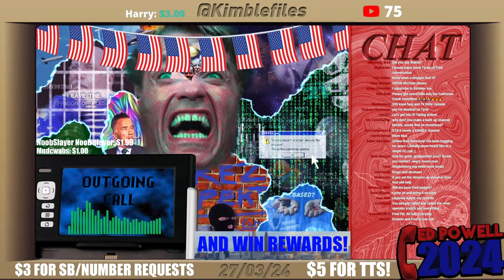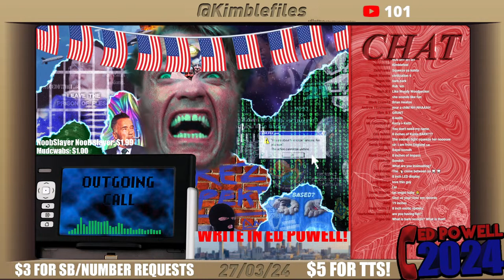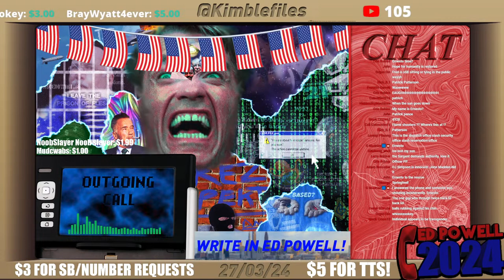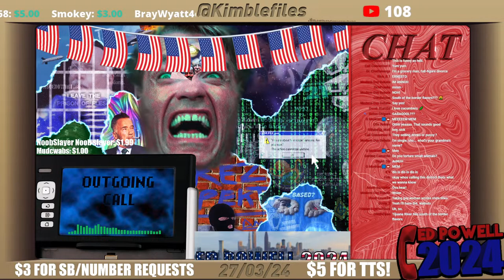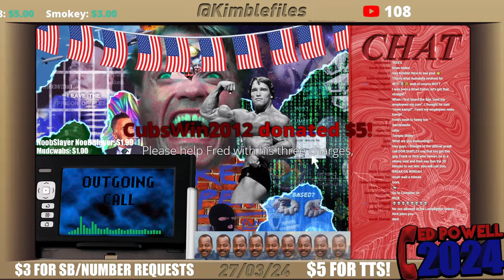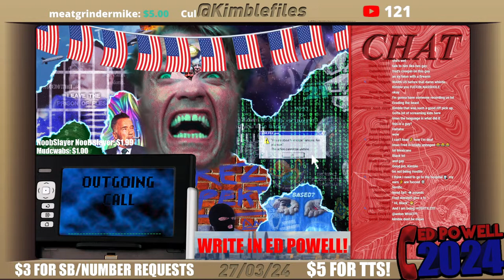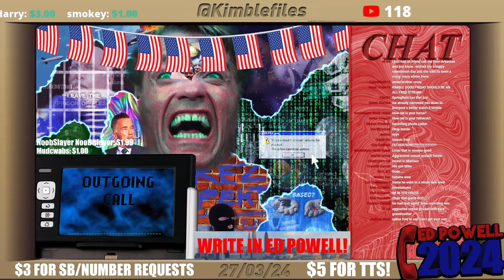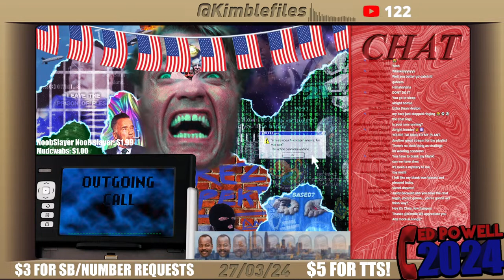Taking Action!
DONATE [Note: Don't put anything in the "YouTube video URL" box, leave it blank.]
[Min. $3 to request numbers]
[Min. $5 for TTS]

-KIMBLE KIMBLE KIMBLE AHHHHHHHHH
[photo of caitlin jenner coming out as trans vanity fair cover but with arnolds face] "Call me Kimble."